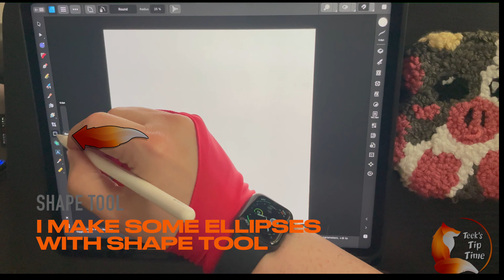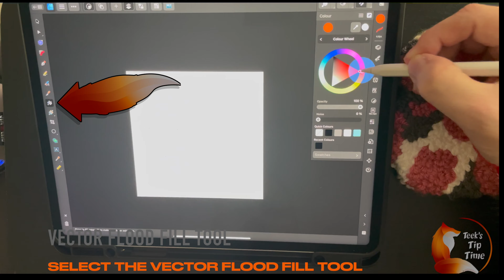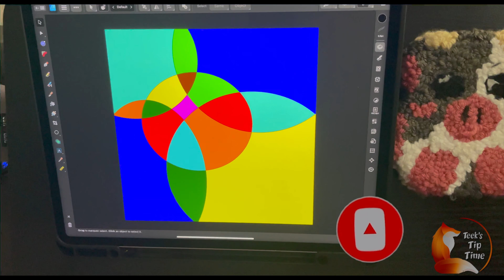077-AFFINITY DESIGNER V2.1 - VECTOR FLOOD FILL - TEEKS TIP TIME - FREE PDF 4K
077-AFFINITY DESIGNER V2.1-VECTOR FLOOD FILL- TEEKS TIP TIME -4K- FREE PDF & ASSET DOWNLOAD
ON MY GUMROAD

NEW EDITING SOFTWARE - LOUDER VOICE - NO MUSIC - LONGER VIDEO FORMAT -
NEW CAMERA VIEW (TOP DOWN) - NOW IN 4K
- NEW PDF FORMAT SO EASIER TO SEE ON MOBILES

JOIN THE COMMUNITY TELEGRAM FREE FOR FREE DOWNLOADS

Socials -

SET UP YOUR PROFILE AND JOIN THE FORUM